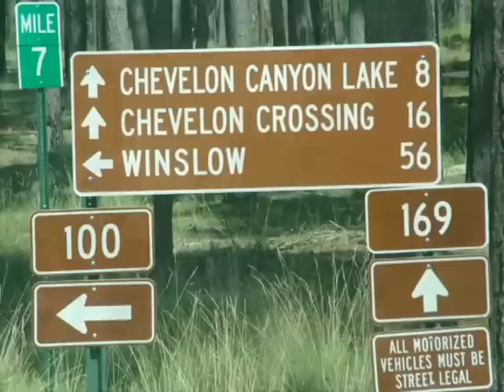Rough Road Trailer on the Rim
Camping trailer on the Mogollon Rim and Chevelon Lake.